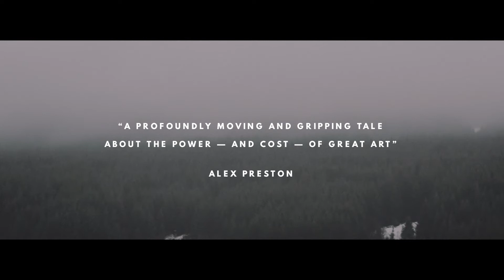'The Ecliptic' by Benjamin Wood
The mesmerising new novel from the acclaimed author of 'The Bellwether Revivals': a rich and immersive story of love, obsession, creativity and disintegration.

'The Ecliptic is a stunning novel. Wood has created one of the most human and moving characters in recent fiction … A gorgeous and harrowing work' Emily St John Mandel